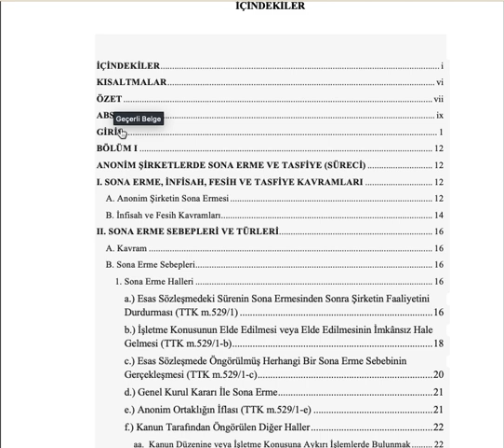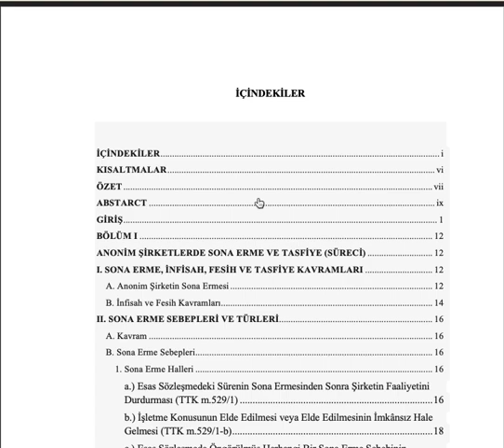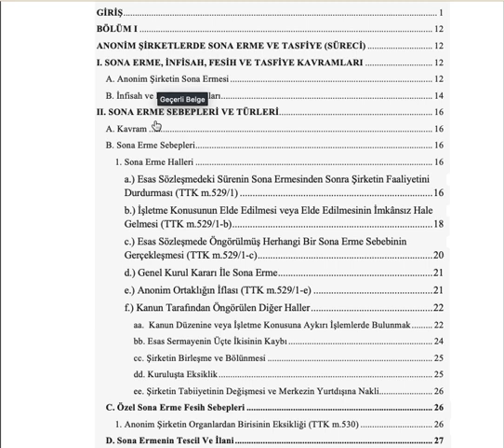Tezlerde giriş kısmı çalışmanın en sonunda yazın! yoksa tekrar yazmak zorunda kalırsınız. neden mi?